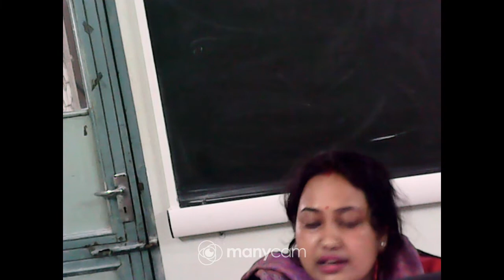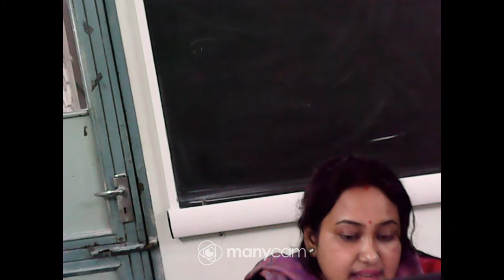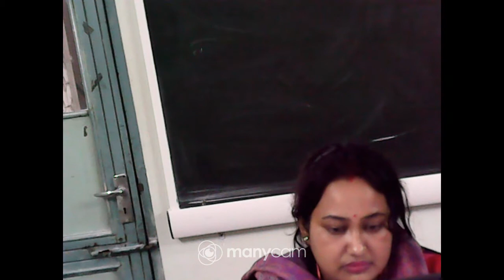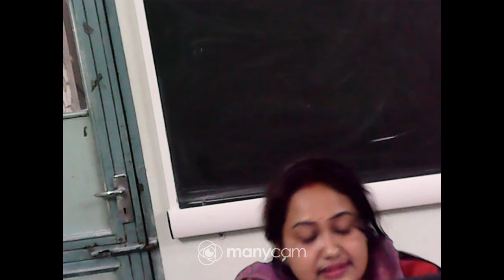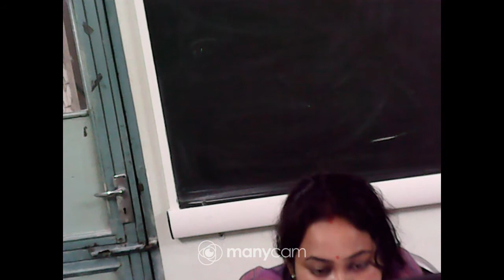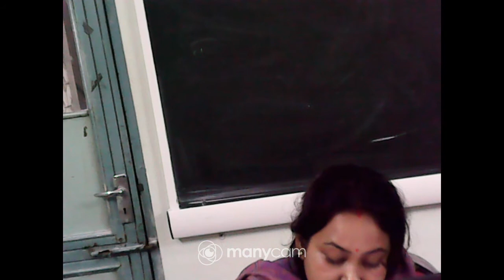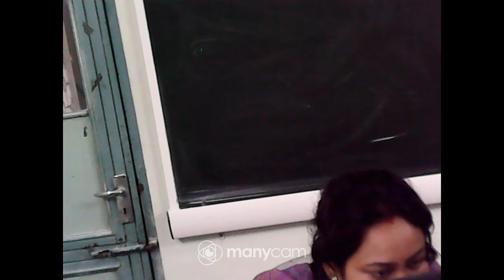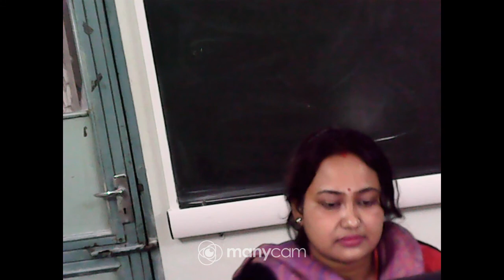CLASS XI ENGLISH LIVE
TOPIC : THE PORTRAIT OF A LADY- SAMPLE QUESTION ANSWERS
TEACHER'S NAME : ARPITA DAS